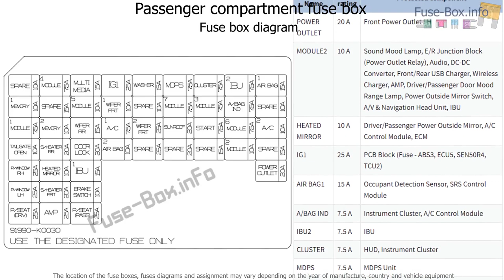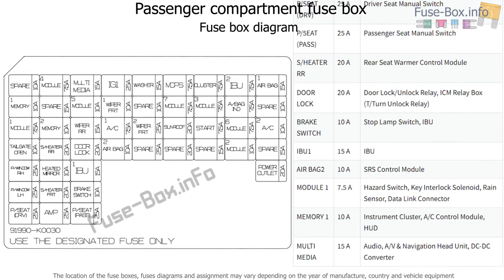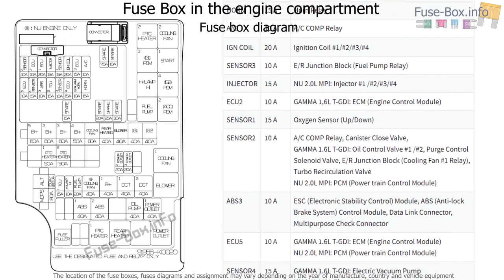Fuse box location and diagrams: Kia Soul (SK3; 2020-...)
Fuse box diagram (location and assignment of electrical fuses and relays) for Kia Soul (SK3; 2020-…)